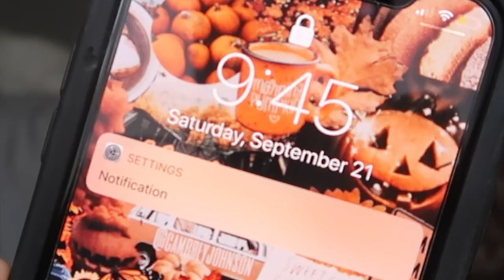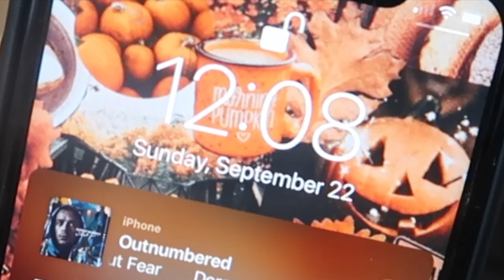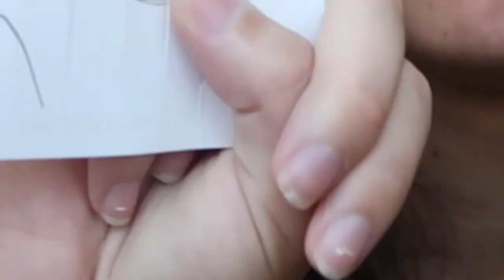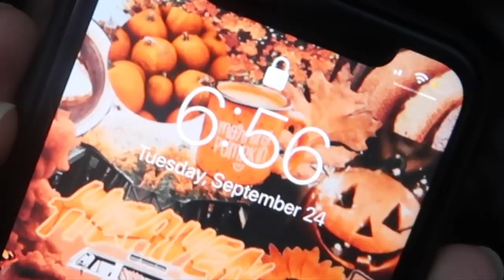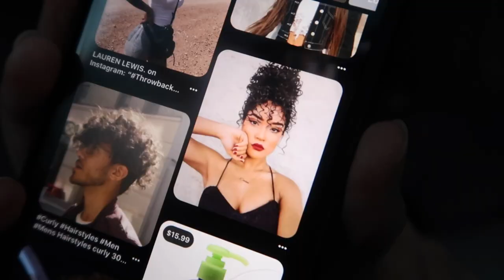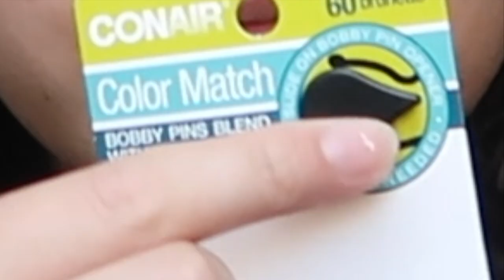wearing a different hairstyle everyday for a week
idk

☽ MUSIC